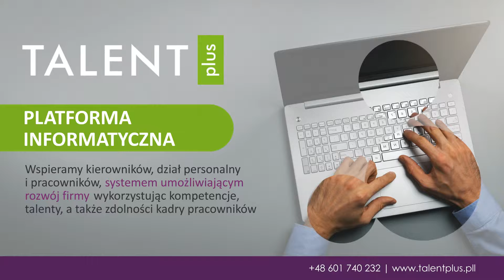Oprogramowanie zarządzanie zasobami ludzkimi planowanie grafików pracy Wrocław Talent Plus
Uważamy, że człowiek jest najcenniejszym zasobem firmy. Dostarczamy gotowe oprogramowanie do zarządzania zasobami ludzkimi, które pozwala podnosić jakość zarządzania kadrą pracowniczą i efektywności pracy personelu.

Nasza platforma umożliwia usprawnienie takich procesów, ja: planowanie grafików pracy zgodnie z przepisami, rozliczanie okresu pracy czy rejestrację godzin pracy. Pozwala także zaplanować indywidualny rozwój pracowników, przeprowadzać ankiety oraz planować i przeprowadzać procesy rekrutacji i selekcji.

W naszej pracy łączymy ludzi, biznes i nowoczesne technologie Z nami skutecznie wykorzystasz potencjał swoich pracowników!